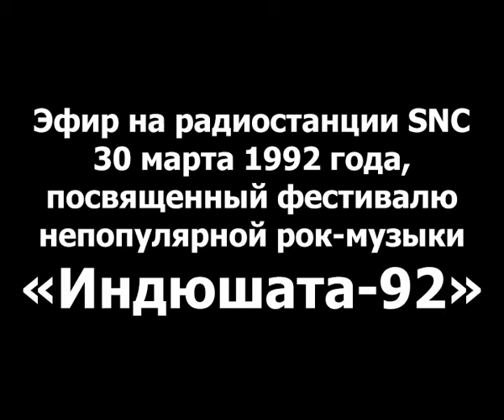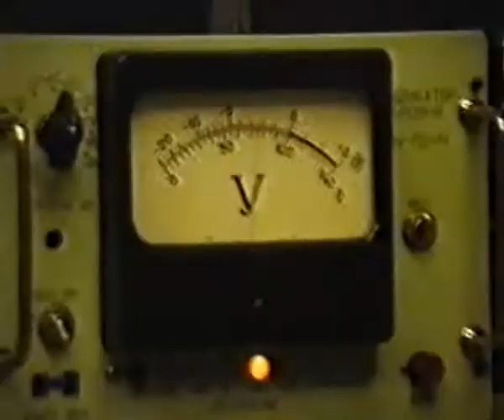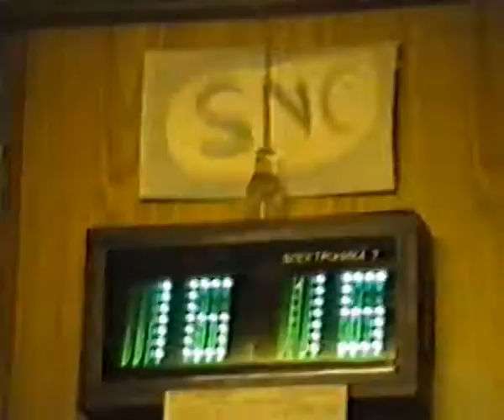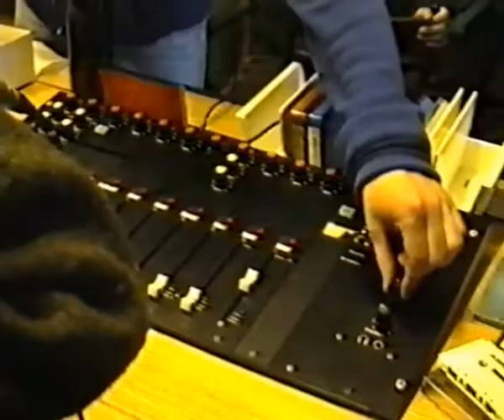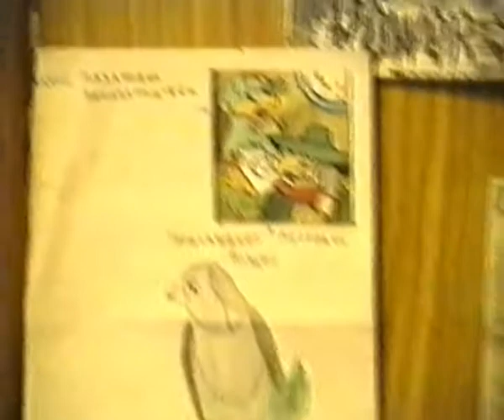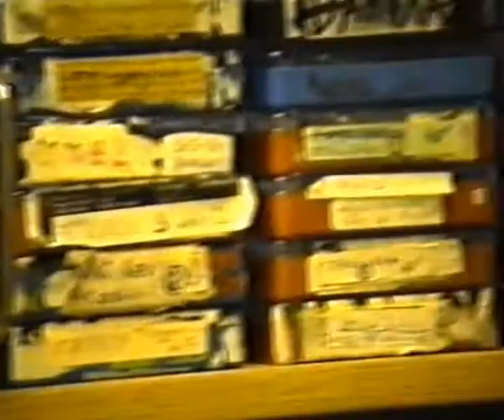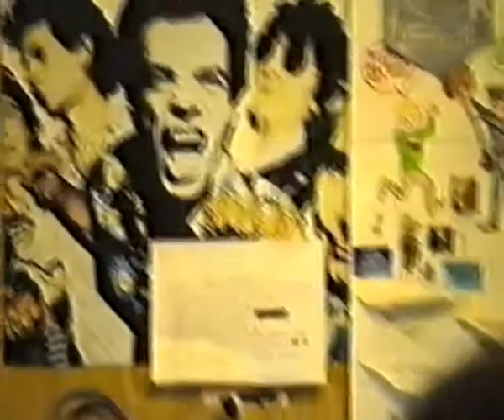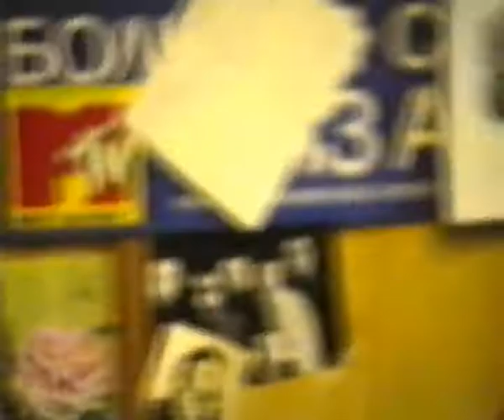Рок-фестиваль "Индюшата-92" (2 часть)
Фестиваль непопулярной рок-музыки «Индюшата-92» состоялся 21 марта 1992 года в ДК Хлопчато-бумажного комбината г. Орехово-Зуево. Фестиваль организовали редакция самиздатовского журнала «Херр с мослом» (г. Орехово-Зуево) и редакция уже несуществующего на то время журнала «Контр Культ Ур'а» (г. Москва).
Это был третий фестиваль «Индюшата». Предыдущие два проходили в г. Твери. Фестиваль «Индюшата», в отличие от своего старшего брата фестиваля «Индюки», концептуально проводился не в столице. Следующий фестиваль состоялся так же в г. Орехово-Зуево, а в 1994 и 1995 годах - в г. Саратове. После чего прекратил своё существование.
В 2006 году фестиваль был возрожден своим создателем Александром Кушниром и проводится до сих пор.
Через неделю после фестиваля (30 марта 1992 года) на знаменитой тогда радиостанции SNС состоялся радиоэфир, посвященный фестивалю «Индюшата-92», на котором его организаторы Александр Кушнир и Сергей Гурьев под чутким руководством ведущей Екатерины Половинкиной рассказывали радиослушателям о прошедшем фестивале и заводили фонограммы выступавших на нём групп. Весь этот процесс, сопровождавшийся распитием пива в прямом эфире и философствованием на отвлеченные темы, и засняла наша камера. Также зритель может во всех подробностях увидеть антураж эфирной студии, увешанной различными фотографиями и страницами из писем слушателей. А знатоки истории ещё увидеть и Сергея Галямина с Робертом Редникиным.
(Для справки: Музыкальная независимая радиостанция «Радио Эс-Эн-Си» была организована Стасом Наминым и работала с января 1991 года до 30 сентября 1992 года в диапазоне средних волн на частоте 1260 кГц в Москве и Санкт-Петербурге. Была единственной вещающей без цензуры станцией, которая работала только «живым эфиром».)